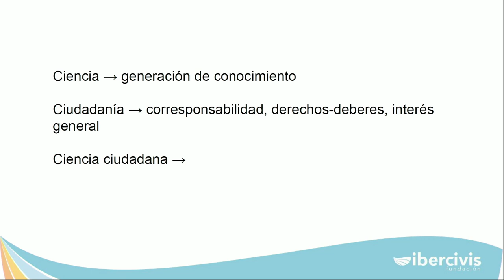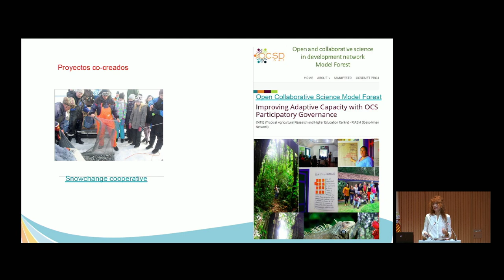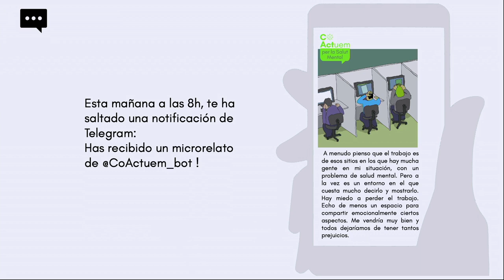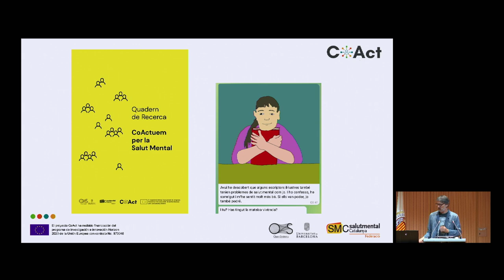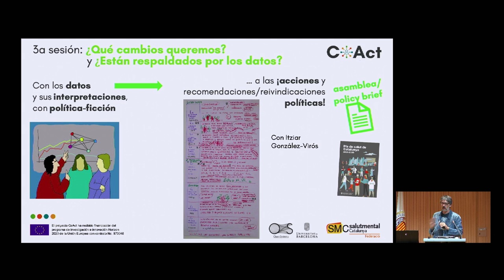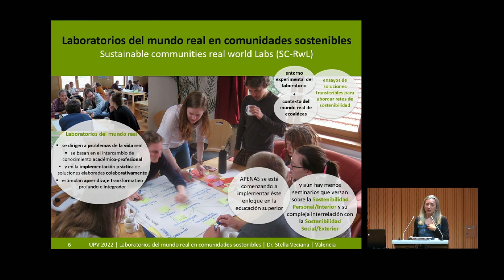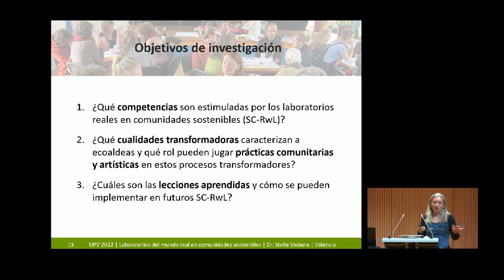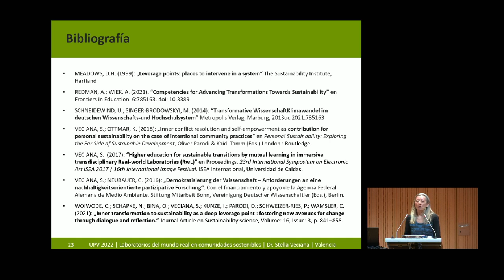Jornadas Hacia una Nueva Cultura Científica, Mesa de expertos 2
Mesa de expertos 2,  27 septiembre 2022.
Programa:
Maite Pelacho.Ciencia ciudadana: recuperar y reinventar la cultura de la participación ciudadana en la investigación
Josep Perelló. Ciència ciutadana amb la implicació de les persones coinvestigadores i atenent a preocupacions compartides: El cas de CoActuem per la Salut Mental
Stella Veciana. Nuevos formatos para la educación superior transdisciplinaria y sostenible: aprendizaje transformativo interior y exterior en ‘laboratorios reales’